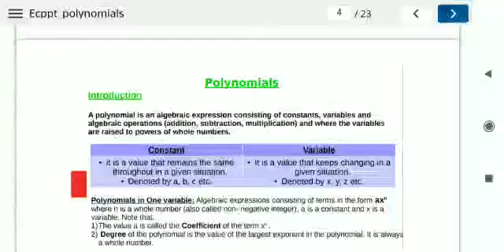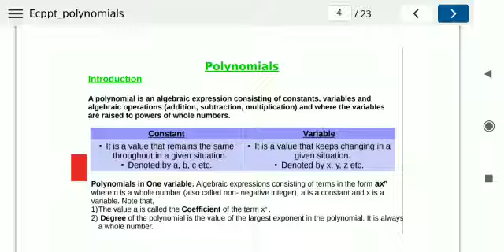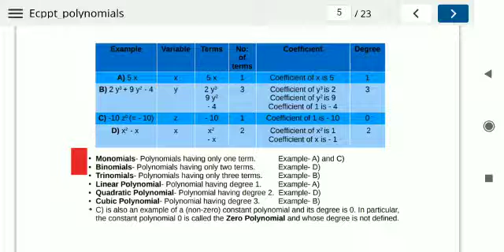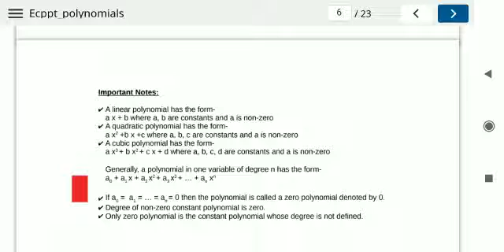Class - IX | Math | Topic - Introduction of Polynomial